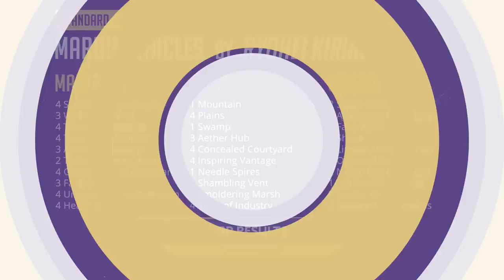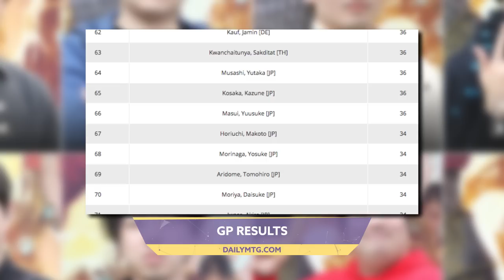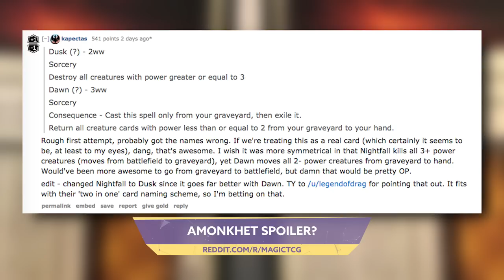Amonkhet Card Leak? & GP Results! - Split second